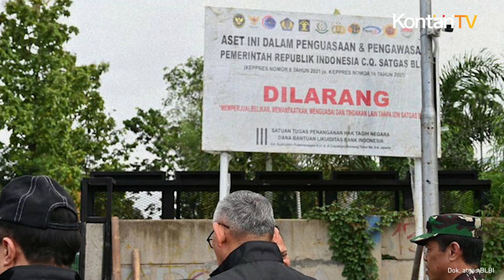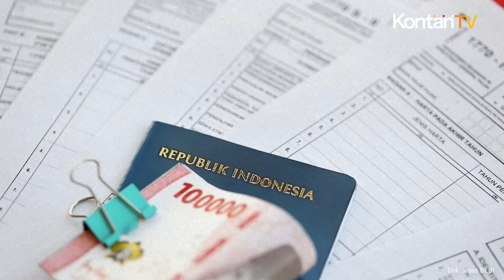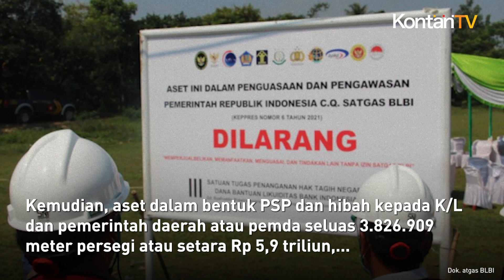Target Tagih Rp 110 Triliun, Satgas BLBI Baru Realisasi Rp 38 Triliun, Recovery 34,7% | Kontan News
Satuan Tugas Penanganan Hak Tagih Negara Dana Bantuan Likuiditas Bank Indonesia atau Satgas BLBI, terus bekerja keras mengejar hak tagih negara yang masih tersisa sebesar Rp 72,25 triliun.

Hingga 5 Juli 2024, Satgas BLBI baru berhasil mengantongi aset obligor/debitur BLBI sebesar Rp 38,2 triliun dari target keseluruhan Rp 110,45 triliun. Ketua Dewan Pengarah Satgas BLBI, Hadi Tjahjanto, dalam konferensi pers di Jakarta, Jumat (5/7) menyebutkan, hingga saat ini, perolehan Satgas BLBI mencapai Rp 38,2 triliun. Artinya, masih ada sisa tagihan sebesar Rp 72,25 triliun yang harus dikejar oleh Satgas BLBI.